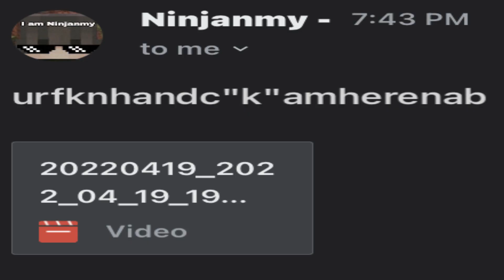Insane but Short parkour (Handcam)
Map: what if i dont give?

@compact-mc2294 @Tester503 @Adapto_official @RedHeartParkour @facthit @HimanshuOjhaGaming @blazy craft @gamingtechroomgtr4481  @ardennisbridging9588